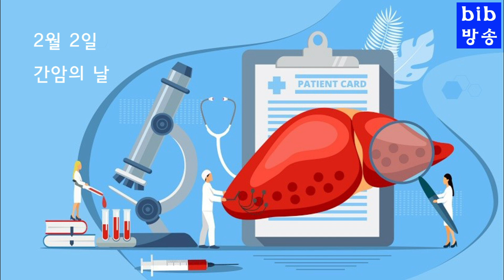2월 2일 오늘의 돋보기.세계 습지의 날, 주님 봉헌 축일,성촉절,간암의 날,콩의 날, 탄생화:모과, 탄생석:콩크펄, 월탄석:자수정, 탄생목:노송나무, 오늘 생일,기일인 유명인은?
2월 2일 오늘의 돋보기.
1948 - 정경천 편곡가 생일.
1952 - 박근혜 제18대 대통령 생일.
2020 - 임희춘 희극인 기일.
오늘의 탄생화 탄생석,탄생목은? 오늘 생일,기일인 유명인은?
한국불교 미디어 정보센터 에서 전국사암을 비롯 불교 관련 모든 정보를 망라한 "한국불교 정보록" 이 발간 되었습니다.
법문시리즈,신사주백과,역학백과사전,작명록,봉행요집,기도백과,불교행사시리즈,사경사불집,부적백과사전등 각종불서,상담서적 출판,